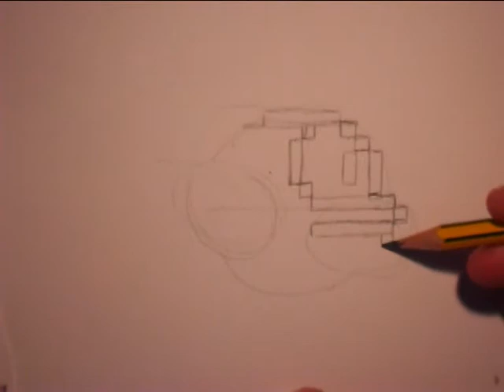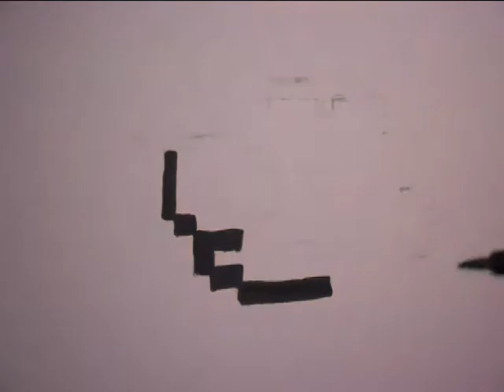How to draw Flappy Bird by mMatoSketches | (easy and fast)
Hey guys
This time I decided to post a short clip.
Is almost a tutorial video :P
Be happy!